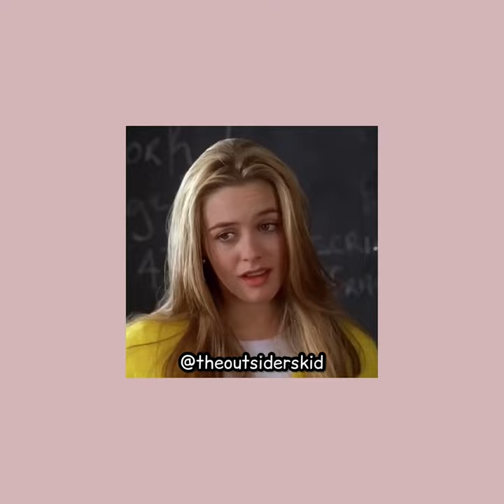Cher Horowitz - Clueless [1995]